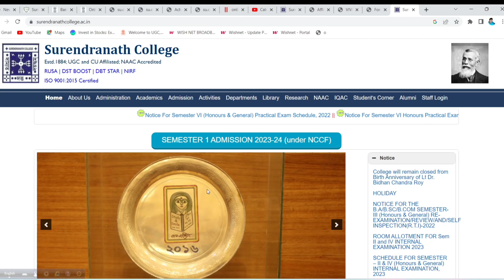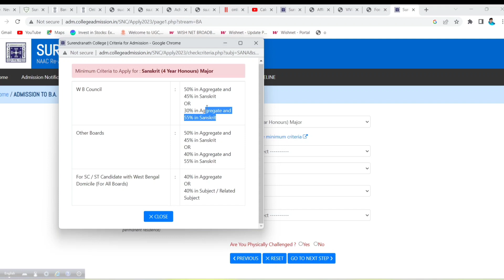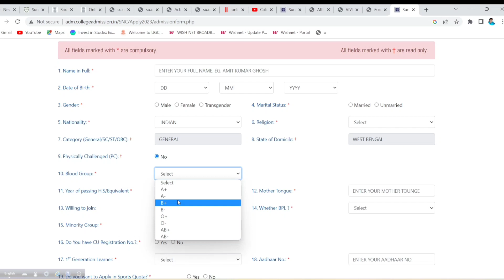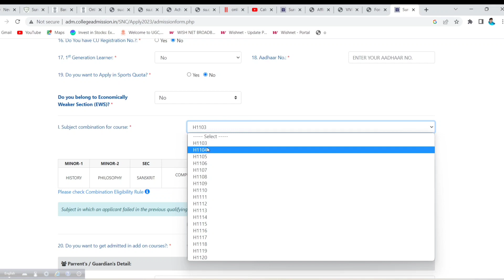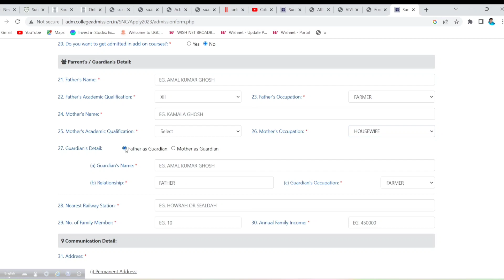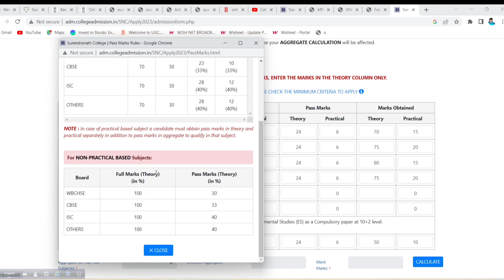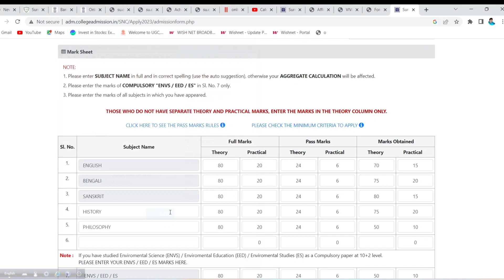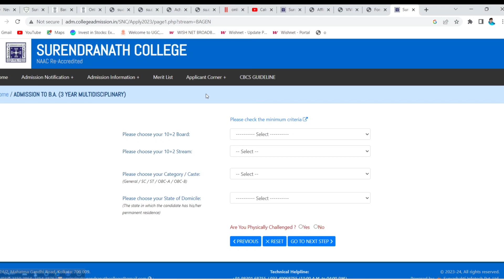WB College Admission 2023 Online Form Fillup: Step By Step:West Bengal College Admission 2023:Apply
West Bengal College Admission 2023 official online form fillup has started. Here in this video I have shared how to apply online wb college admission 2023. West bengal college admission online form fillup 2023. Surendranath college kolkata admission form fillup 2023.

Covered Topics:
surendranath college kolkata admission 2023
surendranath college kolkata admission form fillup 2023.
Memari College Admission Online Form fillup 2023
wb college admission online form fill up process 2023
west bengal college admission 2023 form fill up
how to fill up college admission form online 2023 west bengal
college admission 2023 form fill up
how to apply online college admission 2023
west bengal state university ug admission 2023 cu calcutta university colleges online form fill up
documents for college admission 2023 west bengal
college admission process 2023 in west bengal west bengal college admission notice 2023 college admission 2023 west bengal
kalyani University
4 years graduation in west bengal
what is 4 year graduation
4 years hons degree west bengal
Calcutta university 4 years graduation 2023 Jadavpur university 4 years graduation 2023
asutosh college
BFA Admission
IIEST Shibpur admission 2023
2023 college admission in wb
college admission